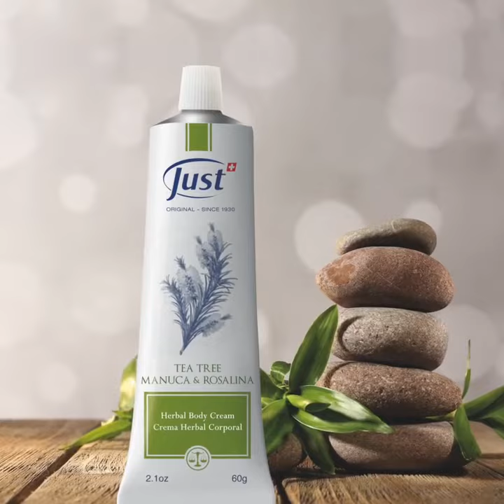Crema de Tea Tree Just con Manuca y Rosalina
✔Cicatrizante ✔Desinfectante de heridas ✔Picaduras ✔Ulceraciones ✔Herpes ✔Hongos ✔Acné ✔Culebrilla ✔Forúnculos

CREMA DE TEA TREE CON MANUCA Y ROSALINA Just
¡Imprescindible en todos los hogares! Niños y adultos.

🔸 No arde, se puede colocar directamente sobre heridas abiertas, raspaduras, paspaduras o quemaduras.
🔸 Es altamente cicatrizante, aún para heridas infectadas.
🔸 También se usa en pecho y nariz para resfríos por alergia.
🔸 Se aplica en zona "T" del rostro para el tratamiento de la Sinusitis (junto con los vahos con Aceite de Tea Tree)
🔸 Higiene íntima en casos de micosis, herpes vaginal o irritaciones. Cuidados post-parto.
🔸 Zonas irritadas por el pañal.